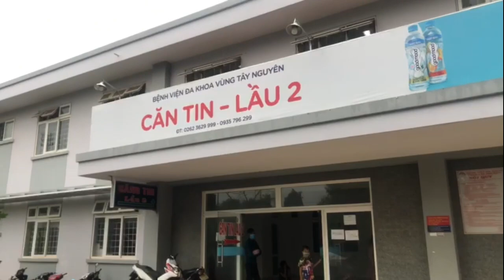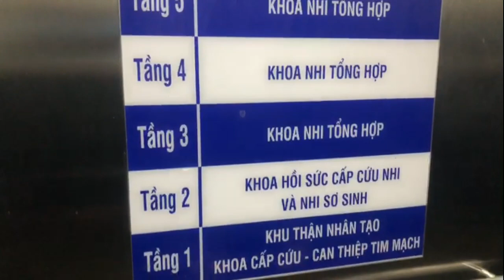Dịch CoVid-19 Và Trời Mưa Nhưng Nhóm Vẫn Cố Gắng Phát Cháo Tại Bệnh Viện Đa Khoa Vùng Tây Nguyên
► SĐT +  Zalo Việt Nam : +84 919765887 ( ThanhThảo )